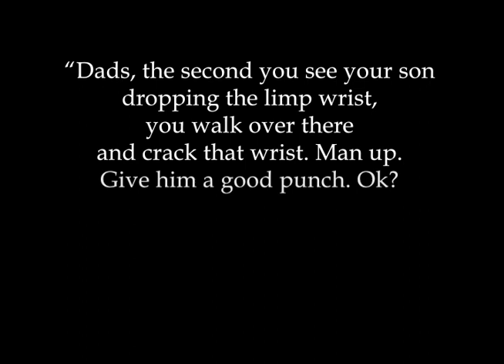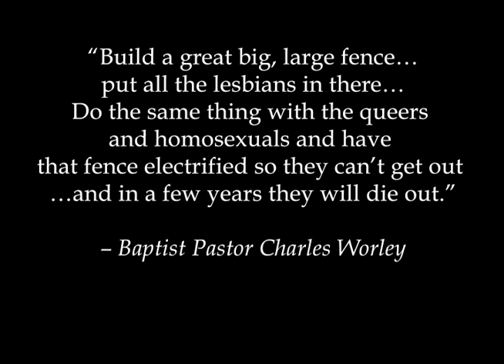Southern Baptist Sissies - Why We're Making The Film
Opportunities to be a part of the filming process!! Buy tickets to attend one of only FOUR live shows! Spend a day on the set during filming to see your favorite cast member! Be an Associate or Executive Producer!

Southern Baptist Sissies is the GLAAD Award-winning play by writer/director Del Shores.  It is the story of four boys who grew up in the Southern Baptist Church who are gay and how they each deal with the conflict between the church and their sexuality.  This is the campaign launch to raise the funds to shoot the play live for film.  As the rhetoric of churches and religious-based organizations grows stronger and more hateful, it is gay and questioning youths growing up in the church who continue to be caught in the crossfire.

The film stars Emmy Award-winner Leslie Jordan (Will&Grace), Spirit Award-winner Dale Dickey (Winter's Bone, True Blood), Rosemary Alexander (Sordid Lives), Ann Walker (Sordid Lives), Newell Alexander (August: Osage County), Joe Patrick Ward (Sordid Lives: The Series), Emerson Collins (Sordid Lives: The Series), Matthew Scott Montgomery (So Random, Yellow), Luke Stratte-McClure (Yellow), and Willam Belli (RuPaul's Drag Race, Nip/Tuck).